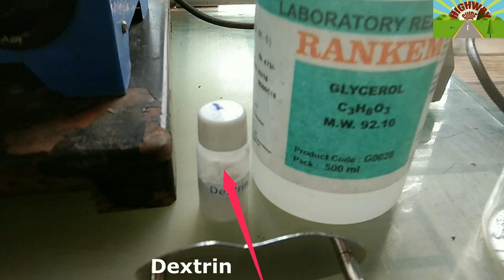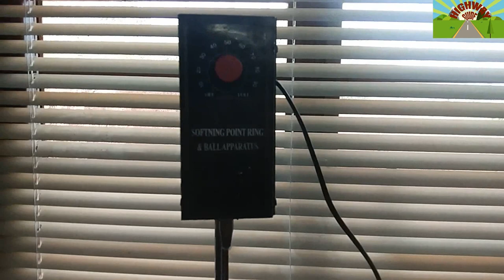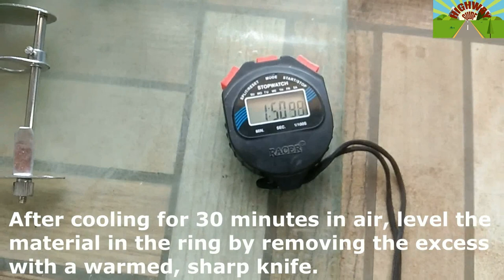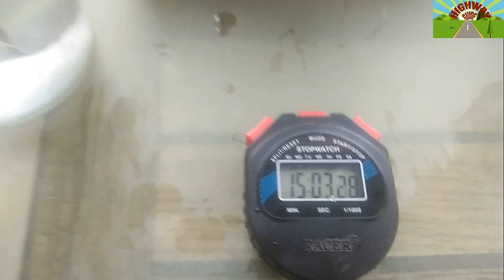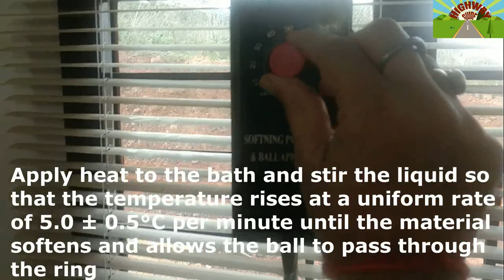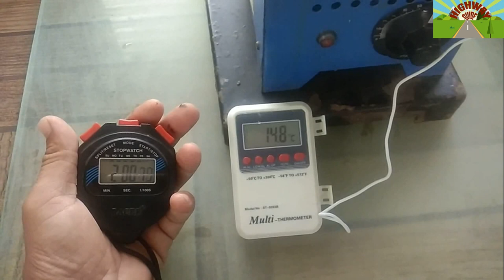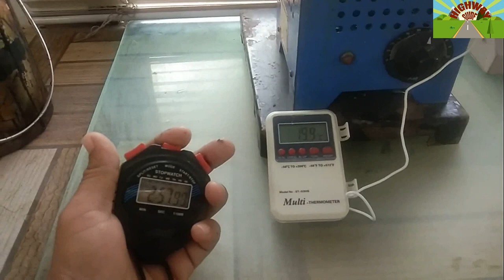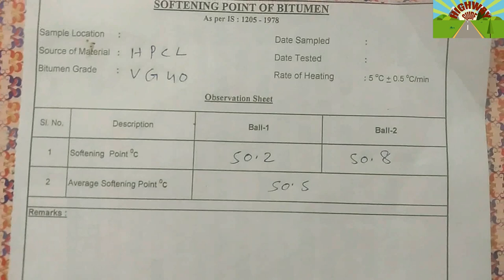SOFTENING POINT OF BITUMEN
Softening point denotes the temperature at which the bitumen soften.
In this video ,we will discuss how to determine the test as per IS 1205.